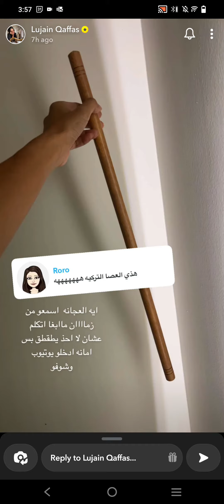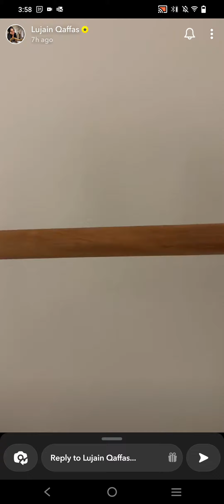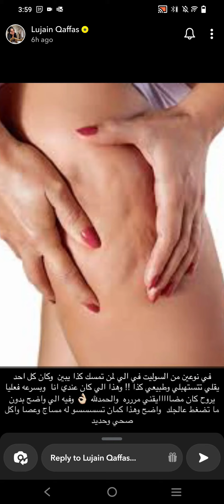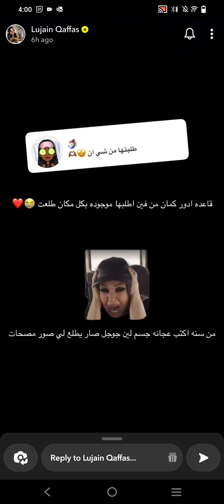مساج الاخشاب للسلوليت| لجين قفاص